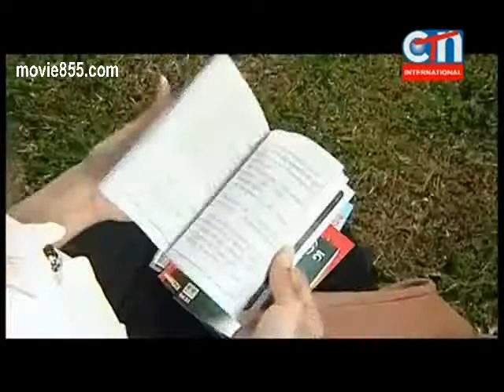Pka Rik Knong Jet Part 17 CTN Drama